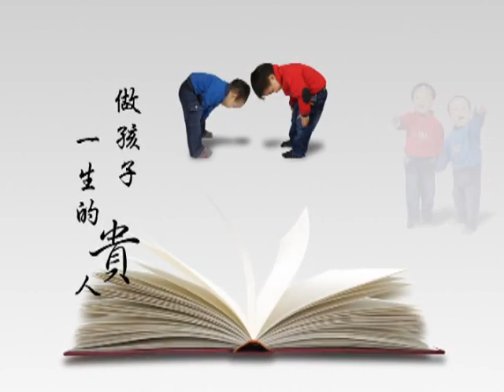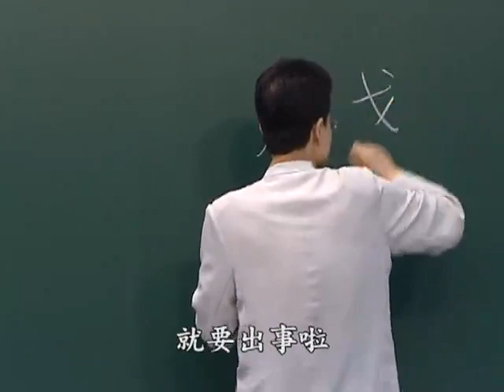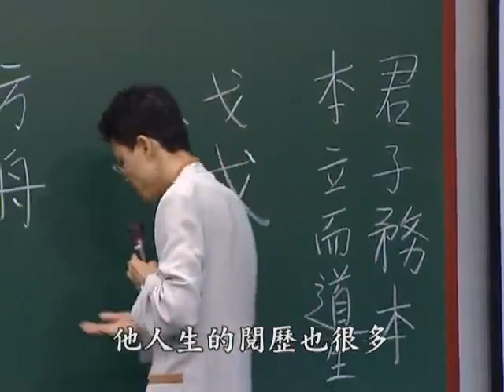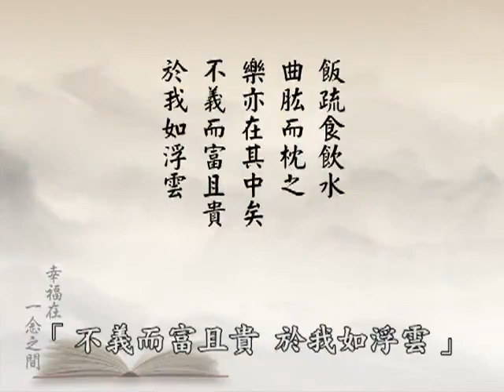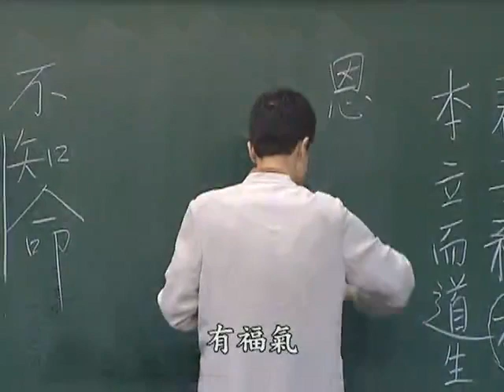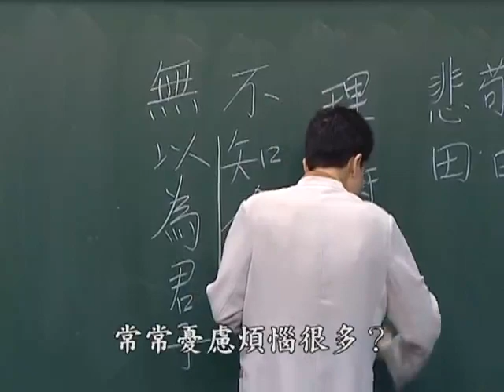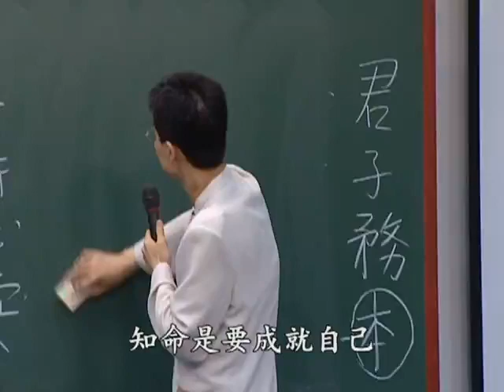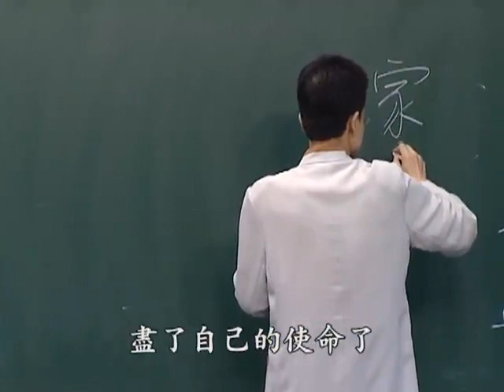22/11/2010 - 蔡礼旭老师讲: ②幸福在一念之间 (有字幕)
2010年《弟子規》傳統文化學習營 講於馬來西亞中華文化教育中心 / 編號：55-063  共3集